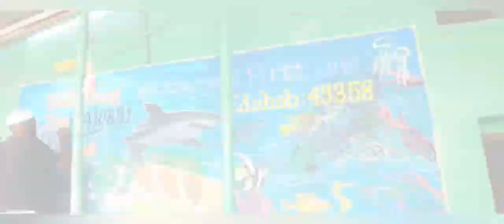Wall Drawing Fish Restaurant